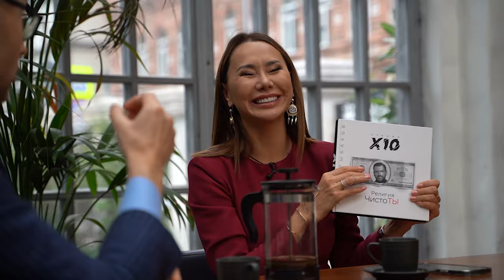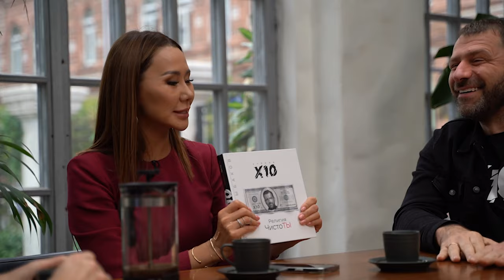Миллиардер Игорь РЫБАКОВ и Триллионер Шамиль Аляутдинов про Бизнес, Деньги и Мышление Богатых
Встретились однажды в Москве русский, татарин и казашка. Миллиардер, мусульманский коуч и журналист. Записали видеоподкаст и поговорили о том, какая РЕЛИГИЯ влияет на ТВОИ ДОХОДЫ!

Интересно, как мыслят миллиардер и триллионер?
За лучший коммент книги Рыбакова и Шамиля Аляутдинова в подарок.

Игорь Рыбаков - российский предприниматель, участник списка богатейших людей России. 70 место в FORBES.

Шамиль Аляутдинов - российский религиозный деятель, имам московской мемориальной мечети, богослов, мусульманский коуч.

Таймкоды:
00:00  Анонс
01:31  Как изменить мышление?
01:58  Рыбаков: Состояние ответов
02:48  Миллионер, миллиардер - это следствие
03:11  Рыбаков: Подключись к источнику
04:10  Религия Чистоты похожа на Ислам
05:39  Аляутдинов: лезут на горы, либо вредные привычки, либо айронмены
06:19  Любовницы, вторые, третьи жёны
07:08  Мышление миллионера
07:25  Деньги не главное. Финансовая независимость
08:23  Выдумки коучеров. Инфобизнес
09:33  Подключись к среде миллионеров. Предпринимательство
10:15  Окружение сильнее воли
11:20   Бедные коучеры
12:15  Тебе поставят другие мозги и придет успех
13:04  Чтобы выйти из серой массы должны быть цели и сроки!
14:56  Пандемия помогла строительному бизнесу
16:28   Наше мышление в мире наших представлений
18:02  Знают об этом только те, кто имеет миллиард. Доход
19:31  Моя религия - мой инструмент
20:54  Охрана границ
24:39  У нас полтора года разницы. Меня дергали заказные статьи
25:26  Он делал, пахал по полной программе
25:37  Конкуренты умерли
27:14  Почему у меня получается лучше и быстрее?
28:50  Во время пандемии мне было плохо
30:11  3 ночи ко мне приходили тексты
36:36  Яхта, самолет и налоги
47:55  Насим Талеб «Рискуя собственной шкурой»
53:43  Покорность и БОГ